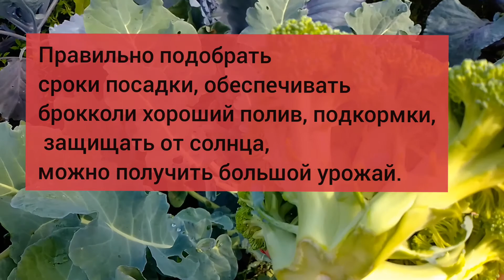Как вырастить чудесную брокколи. Причины почему брокколи не вырастает и рано цветет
Рассказываю, почему происходит раннее цветение и как вырастить много полезной капусты